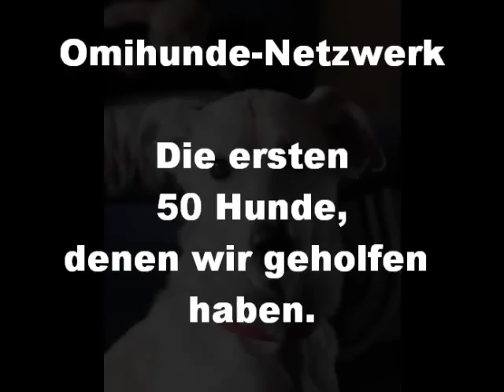Die ersten 50!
Hier seht ihr die ersten 50 Hunde, denen das Omihunde-Netzwerk helfen konnte von Oktober 2010 bis September 2011